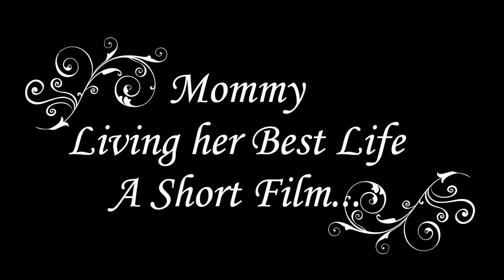Sandboarding & Dune Buggies in Huacachina // Journey to Peru: Day 4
From Paracas, we head to Huacachina, an oasis in the middle of the desert! If you have ever read the Alchemist this is your chance to experience what Santiago felt when he met Fatima in the oasis. Similar to the Alchemist, I too did not want to leave Huacachina's oasis because it was so much FUN! From the moment I stepped off the Peru Hop bus the fun was non-stop in Huacachina! Dune buggies, sandboarding in the middle of the desert, party hostels Huacachina has something for everyone!

Come along with me as I attempt to relive my 20s in Huacachina, Peru!